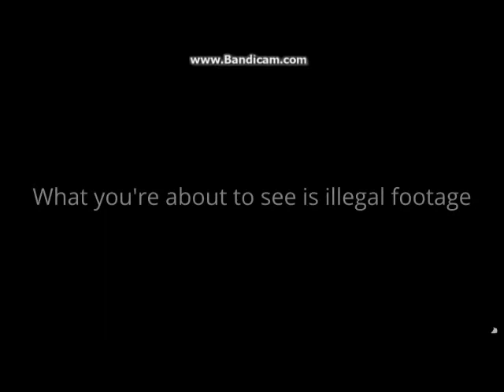BRANDON FOX COVER REACTION! HE'S SO COOL! (April Fools Video)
This is the greatest cover of all time!